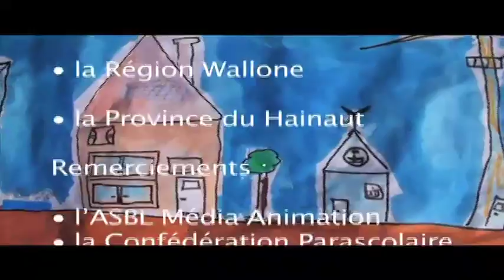Une lueur de raison web.mov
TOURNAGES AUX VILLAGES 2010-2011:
"Une lueur de raison", réalisation de l'équipe de Meslin-l'Evêque.